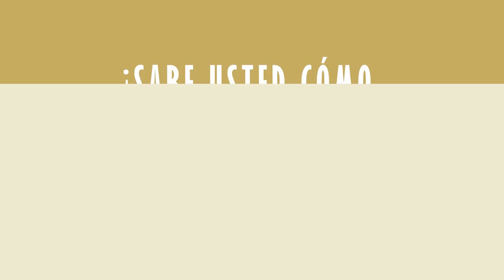¿Sabe usted cómo está conformado el Congreso de la República?